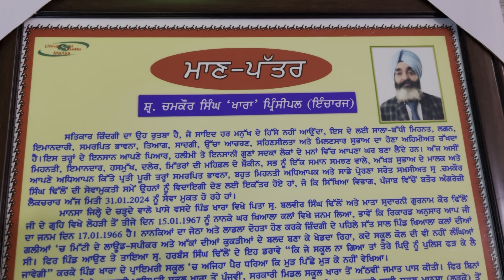ਨਾਨਕਾ ਘਰ । Gur Brar Vlogs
ਨਾਨਕਾ ਘਰ । Gur Brar Vlogs । ਪਿੰਡਾਂ ਆਲਾ ਪਿਓਰ ਦੇਸੀ ਮਹੌਲ ਦਾ ਆਨੰਦ ਲਓ ਅਪਣੀ ਵੀਡੀਓ ਦੁਆਰਾ ।